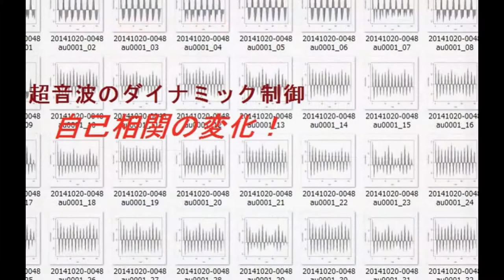超音波の音圧測定解析 Measurement and Analysis of Ultrasonic Wave